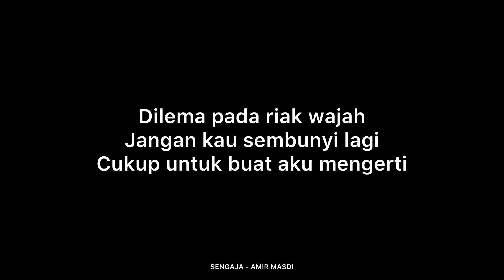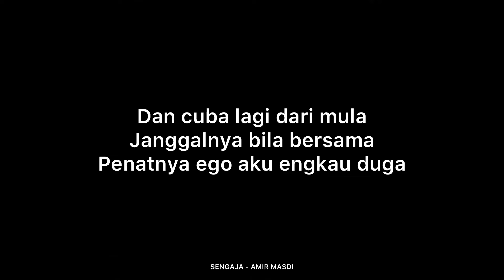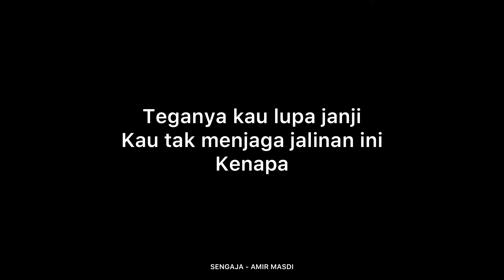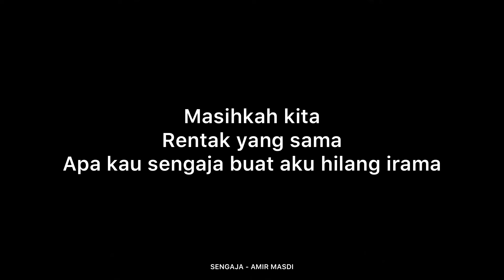Sengaja - Amir Masdi (OST Cinta Bersemi Di Wadi Safiyyah) Unofficial Video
Penyanyi: Amir Masdi
Lirik: Hang Nadim & Bunga Cantik
Komposer: Hang Nadim & Bunga Cantik
Label: Nova Music (M) Sdn Bhd

Dilema pada riak wajah
Jangan kau sembunyi lagi
Cukup buat aku mengerti

Dan cuba mula dari mula
Gerak laku yang maya
Seperti kita di alam berbeza

Selalu saja aku yang salah
Jelasnya cerita engkau putar-putarkan nyata

Dan cuba lagi dari mula
Janggalnya bila bersama
Penatnya ego aku engkau duga

Teganya kau lupa janji
Kau tak menjaga jalinan ini kenapa

Masihkah kita rentak yang sama
Apa kau sengaja buat aku hilang irama

Nota 🤍
Video ini dihasilkan secara suka-suka dan tidak berniat untuk mendapatkan sebarang keuntungan mahupun salah faham daripada mana-mana pihak. Admin mohon maaf sekiranya ada yang salah.